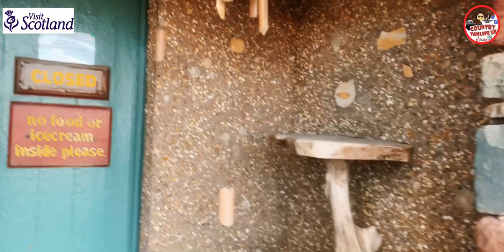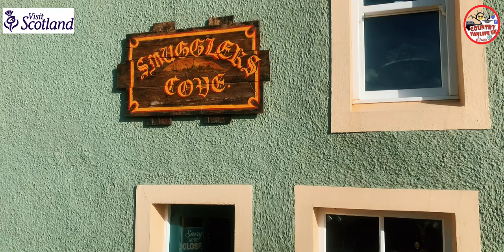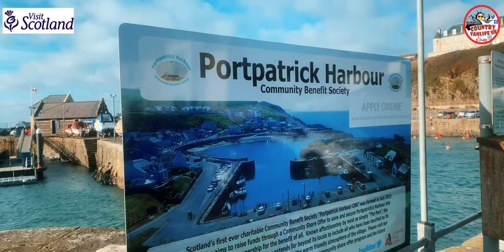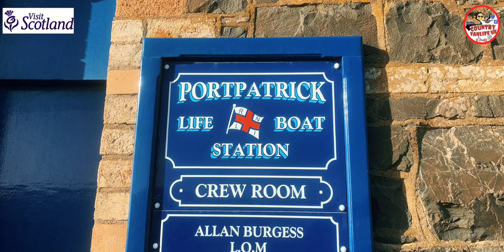Port Patrick Harbour Galloway Rhins Pt1 Vanlife Epic Seas Ancient Harbour RV Life FreeCamp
Thank You For Your Support

Ive spent 6 months Totally Refitting/Refurbing "Christine"  For Total O